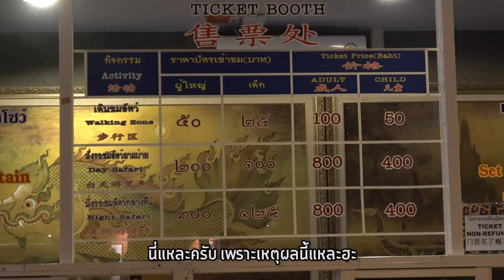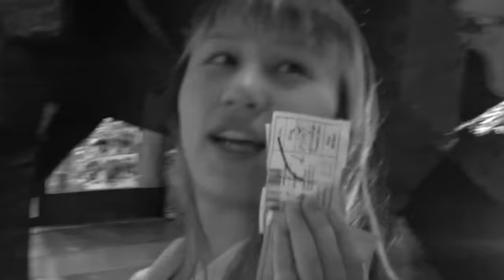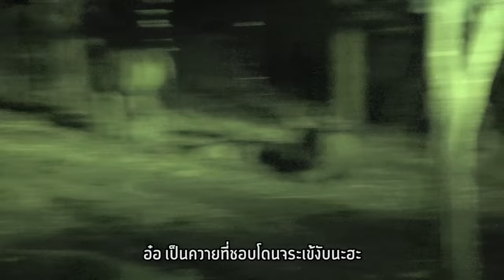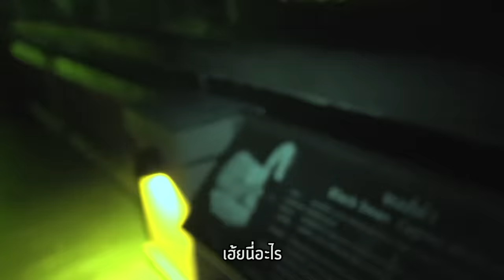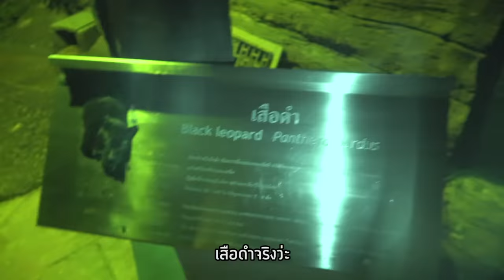เปิดโลกราตรี วิถีนักล่ากลางคืน (ไนท์ซาฟารี) 🌙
สั่งชุดคูลๆจากแบร์ฮักได้ที่